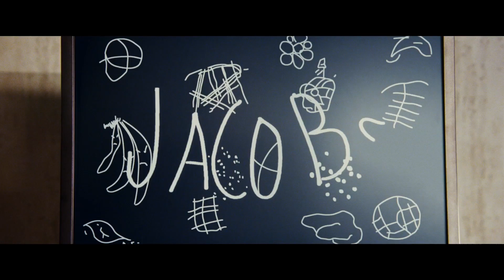War for the Planet of the Apes | 'Legacy' | Official HD Video 2017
- In cinemas NOW. Experience it in 3D.

In War for the Planet of the Apes, the third chapter of the critically acclaimed blockbuster franchise, Caesar and his apes are forced into a deadly conflict with an army of humans led by a ruthless Colonel.  After the apes suffer unimaginable losses, Caesar wrestles with his darker instincts and begins his own mythic quest to avenge his kind.  As the journey finally brings them face to face, Caesar and the Colonel are pitted against each other in an epic battle that will determine the fate of both their species and the future of the planet

Cast: Andy Serkis, Woody Harrelson, Steve Zahn

Welcome to the official 20th Century Fox UK channel - the home of previous award winning films Star Wars, Ice Age, X-Men, Avatar, and many more. This channel will bring you exclusive trailers & clips, behind the scenes action, interviews and featurettes for our best and latest releases.Follow us on